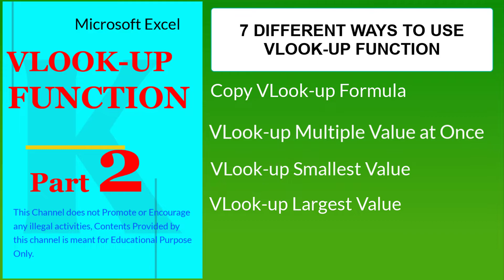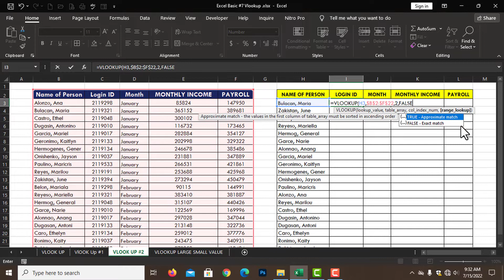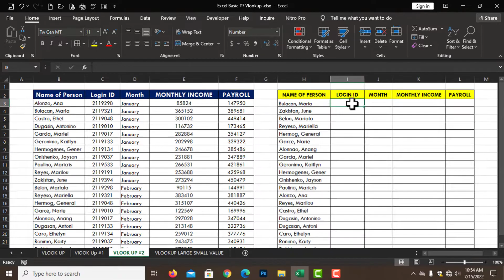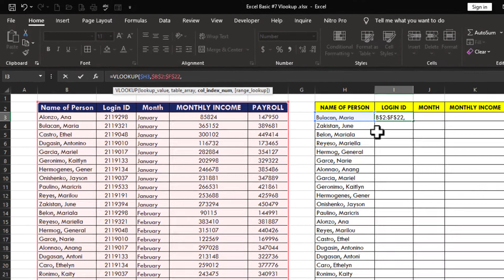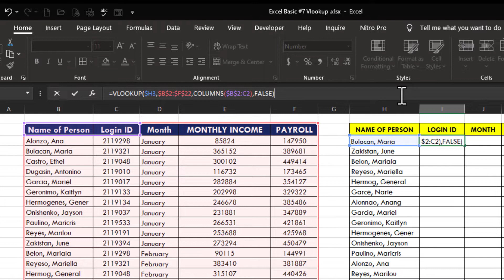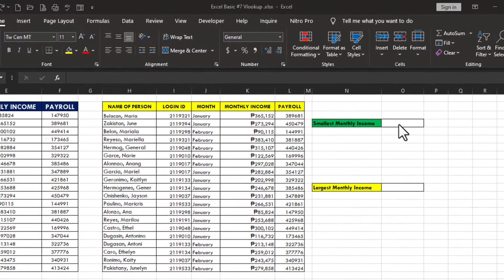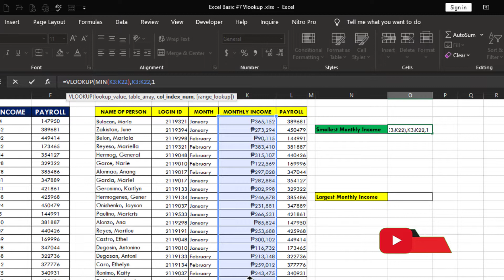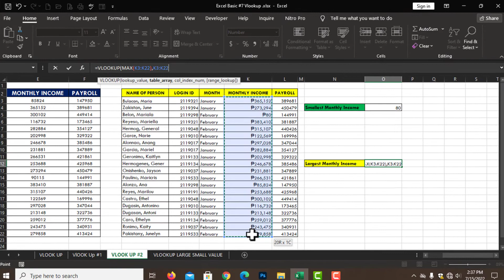7 Different Ways to use Vlookup Function in Microsoft Excel part 2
In this tutorial I will showing you how to use VLookup Function  in different ways
using Microsoft Excel

This video also very useful to Teacher and Student special to the beginners